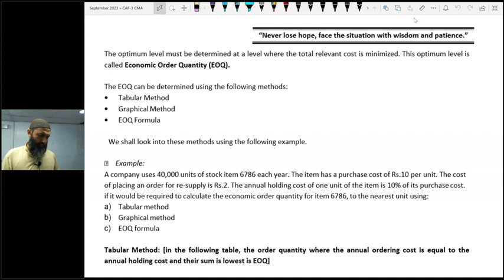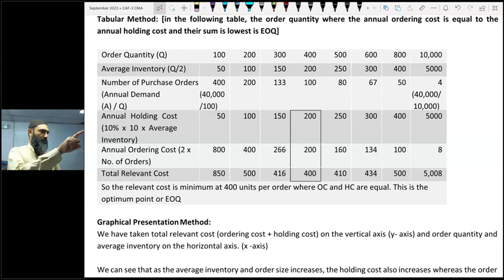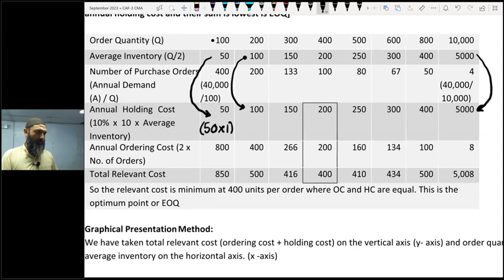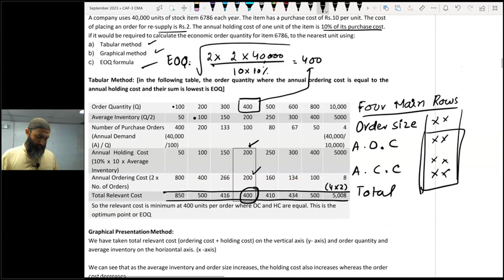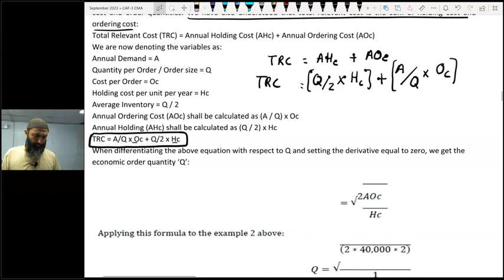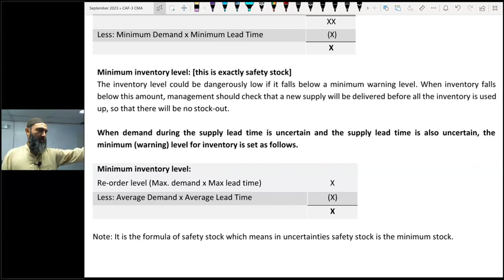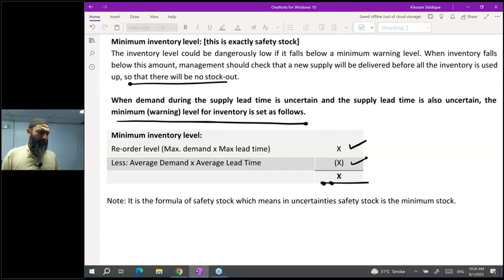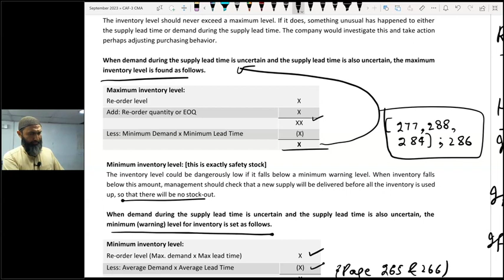1 Theory Inventory